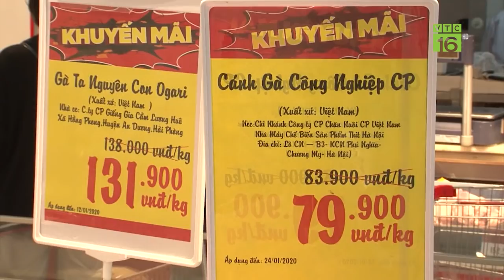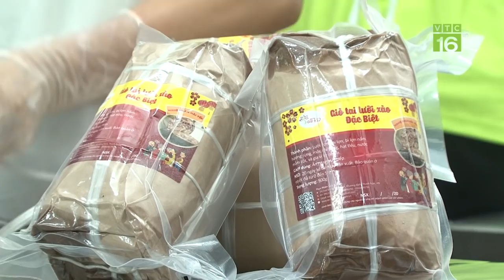Thịt lợn phi mã, thực phẩm đồng loạt tăng giá ăn theo | VTC16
VTC16 | Trước tình hình nguồn cung thịt lợn bị thiếu hụt bởi dịch tả lợn châu Phi, giá thịt lợn bị đẩy lên cao. Các thực phẩm thay thế như thịt gà, thịt bò, thủy sản cũng ồ ạt tăng giá "ăn theo".